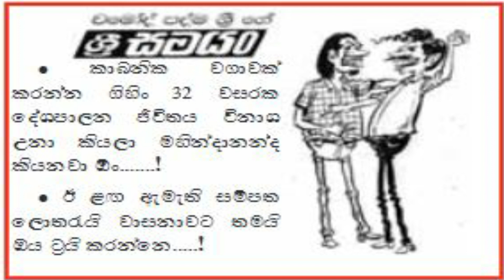Pathtare Catoon පත්තරේ කාටූන්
Radioeka - හෙළයේ හෙළ අභිමාණය